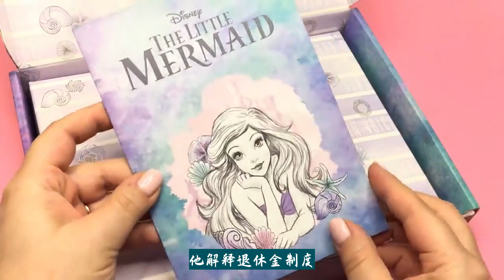怕养老金制度崩溃 学者呼吁惩罚不生孩子的人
福建省厦门市厦门大学教授赵燕菁日前称要惩罚不生孩子人士，奖励生孩子民众来刺激生育，结果引起网络批评。

内媒上周六（24日）报道，他解释退休金制度必须要有人来承担，否则将引发养老金制度崩溃问题。

赵燕菁在访谈中提到，现今的养老金制度五花八门，有个人账户，亦有集体统筹，无论是哪一种方法都需要人去维系。

他强调现代退休金制度与家庭制度没有本质差别，不生孩子会出现各种问题。

有网民指，人有自由选择是否生育，并指摘内地早年奉行一孩政策，部分家庭失去生育意愿。

另有网民赞同赵燕菁说法，同时批评现在的人自私，希望政府出台更多鼓励措施。